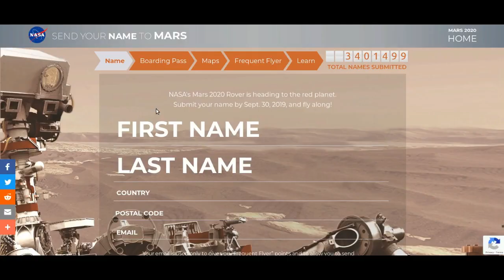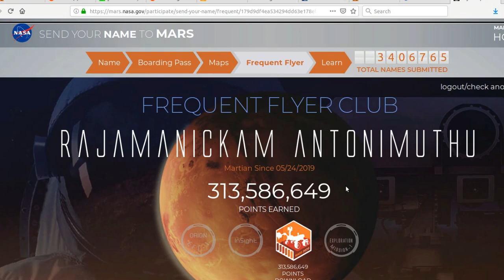Send you Name to Mars on NASA's Mars 2020 Rover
NASA  is giving people the opportunity to have their names put on the Mars  rover.

The opportunity to send your name to Mars comes with a souvenir boarding pass and "frequent flyer" points. This is part of a public engagement campaign to highlight missions involved with NASA's journey from the Moon to Mars.

Add your name to the list and obtain a souvenir boarding pass to Mars
Credits: NASA/JPL-Caltech
News Source: